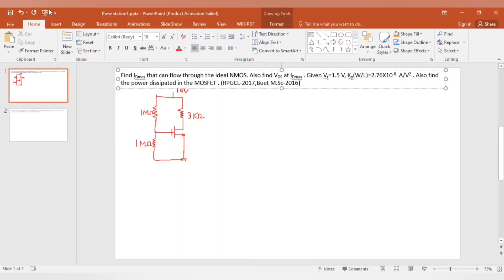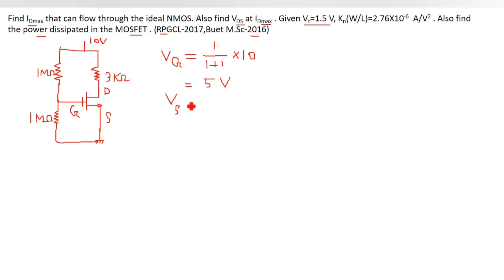16. MOSFET Math Class 9 || RPGCL-2017 Question Solution || MOSFET Bangla Tutorial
MOSFET Math Class 9 || RPGCL-2017 Question Solution || MOSFET Bangla Tutorial

I try to cover every topic of Electrical Engineering. For an electrical engineer, one must know about the basics of Electrical Engineering. So l build a playlist named as electronics Bangla tutorial. In this playlist, electronics basics, electronics basics for beginners to advanced level, electronics course details will be discussed beautifully. Here you can get electronics courses online for free. I try to cover every topic solidly. Whatever I know, I want to share with you. Complete electronics course, electronics components, electronics components, and their functions will be precisely explained in my full video series. So be calm and patient, please. This course is very important for electronics engineering, electronics engineering technology. So those who are passionate about research work about electronics theory must focus on my lectures. I want to share electronics engineering lectures, Semiconductor Electronics basics, electronics components and materials function briefly .In the previous videos , I discussed about ideal op amp or ideal op-amp . Operational Amplifiers are very important section of electronics . For the portion of this playlist , I want to discuss about MOSFET . Here I want to discuss about MOSFET working principle .

" Topics "
a) MOSFET Bangla Tutorial
b) MOSFET working and construction
c) MOSFET working principle
d) MOSFET working animation
e) MOSFET working and construction and characteristics
f) MOSFET working and construction Bangla
g) MOSFET transistors explained
h) JFET and Mosfet
i) MOSFET characteristics
k) FET transistor
l) MOSFET biasing
m) E-Only MOSFET